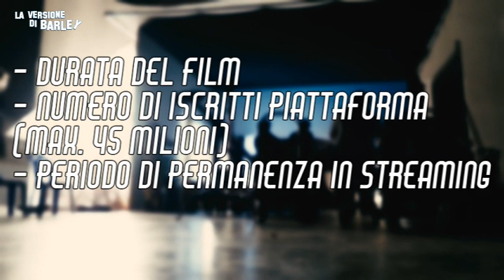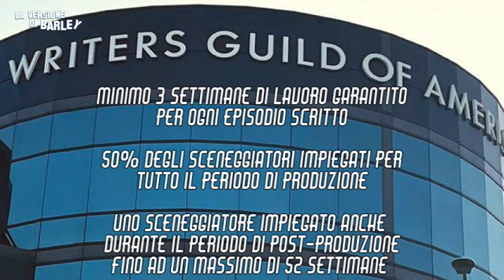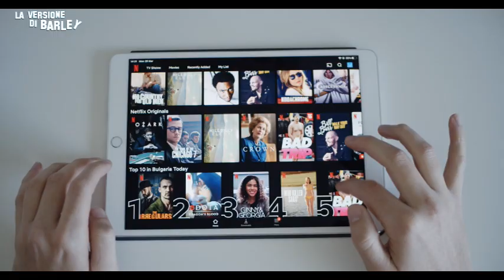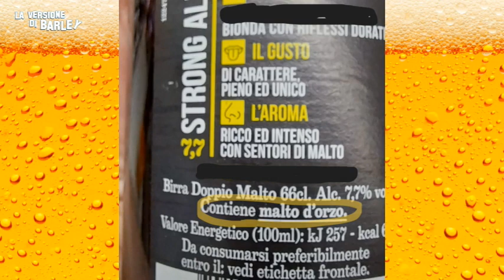EP19: I CREATIVI DI HOLLYWOOD CONTRO GLI STREAMING STUDIOS - Chi ci salverà dalla mediocrità?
In America è in corso uno sciopero degli sceneggiatori per contrastare le politiche "capitaliste" degli streaming studios che continuano a guadagnare soldi a palate, ma non vogliono condividere la torta con i creativi, fonte principale di quello stesso guadagno.

Come andrà a finire?

Barley ha qualcosa da diere a riguardo.

Comprate birrette buone su 1001birre.it